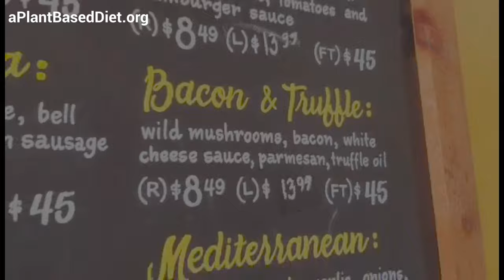The Mac House | Raleigh, North Carolina